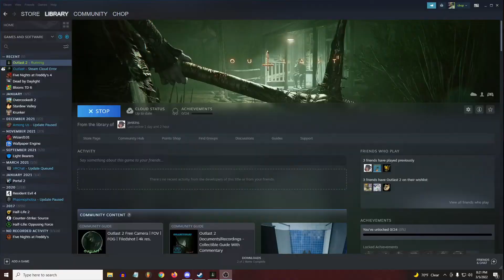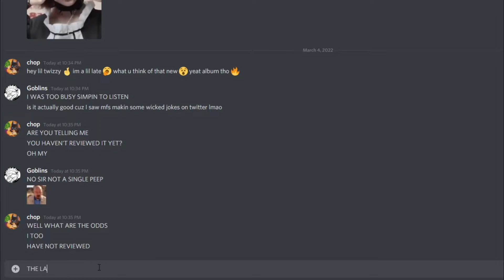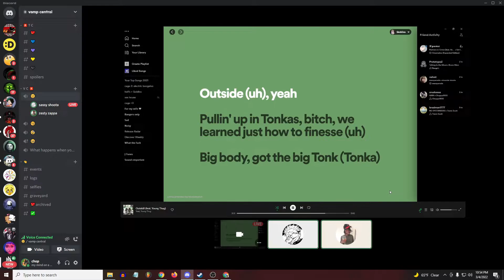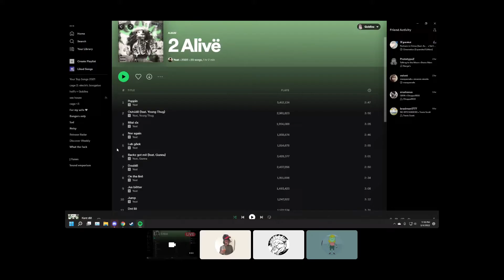GUAPWEEK Mark Stevens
"bought this just to get some pussy for me"
intro Ryan Probert - Deep Blues
outro Yeat - Double